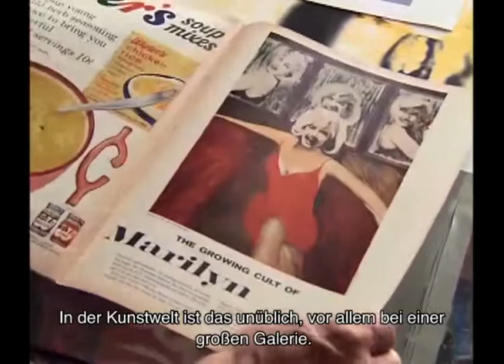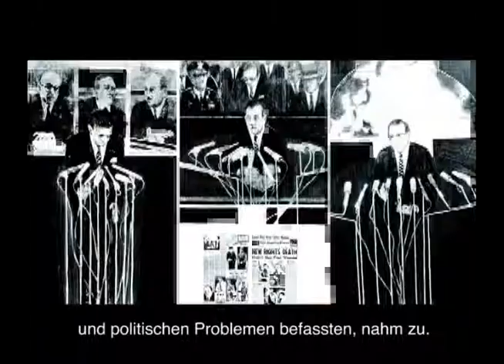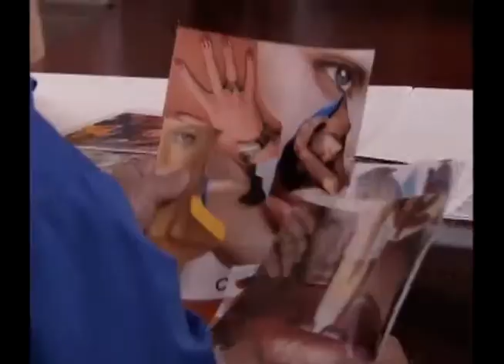JAMES GILL DVD - Short mit Untertiteln (DE)